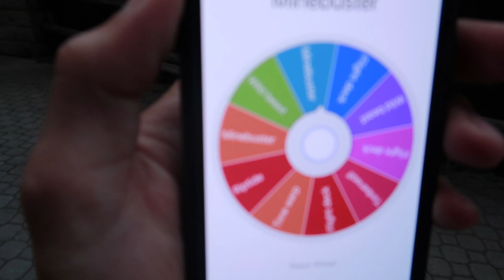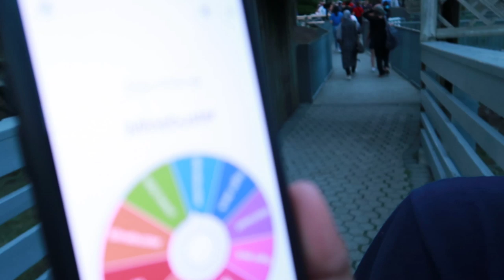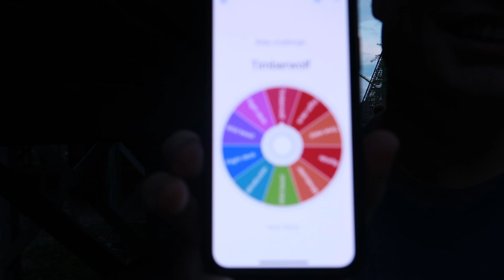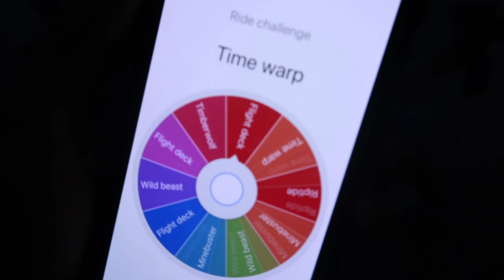Canada's Wonderland CHALLENGE